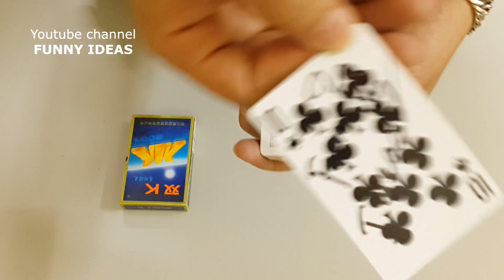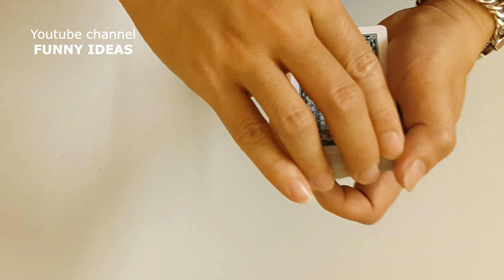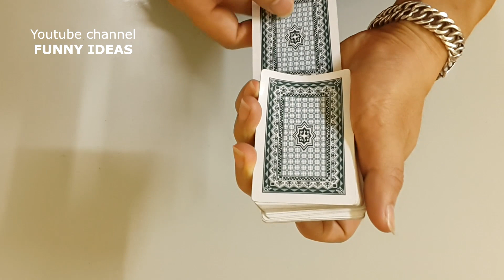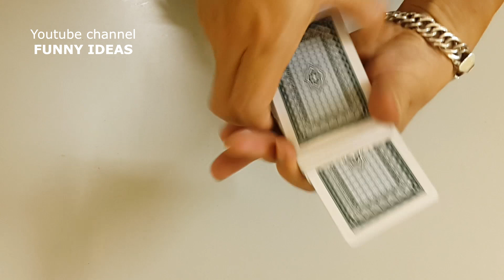3 EASY Magic Tricks That Will Blow Your Mind...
▶ Here are 3 easy magic tricks that will blow your mind. Hope you enjoy!